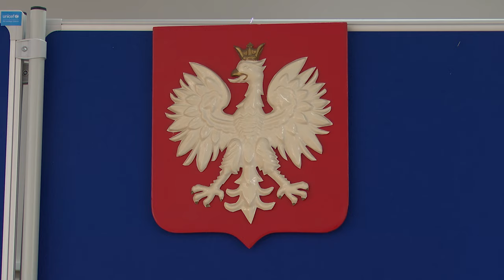Trwają wybory do Parlamentu Europejskiego 09.06.2024